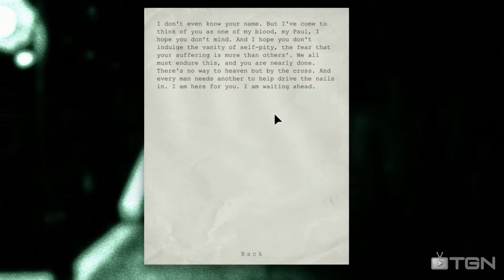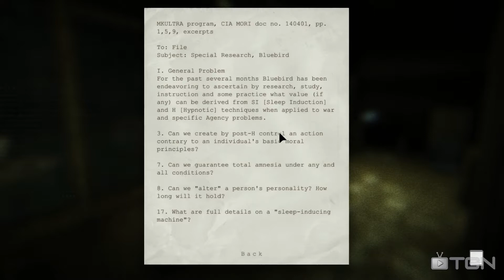Outlast: Couples Challenge (#9 Stroll In The Garden)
After much protest from myself, FrozenRainMaker and I have decided to revisit the idea of playing scary games... So join us in our journey through the scariest games we can find to achieve our ultimate goal... surviving and trying to to scream like a little girl.

Music for Couples Challenge / Adventures Series:
Translucence Music (XrG)

*Join The Gamer Nation! We Are Gamers.